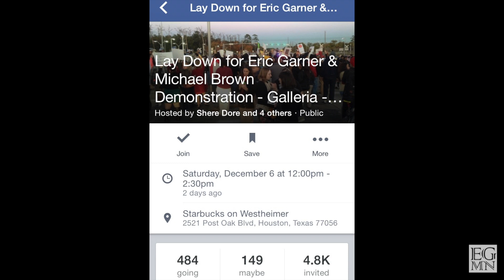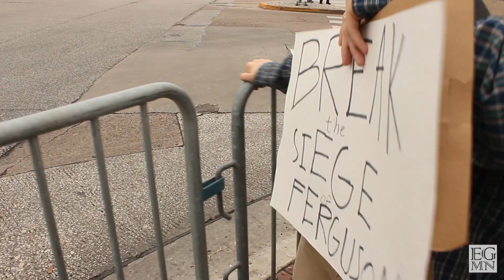Eric Garner and Michael Brown Protest in Houston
Reporter Ilse Gonzalez gives you an inside-look on the protest held in Houston after the decision of Daniel Pantaleo not being indicted.